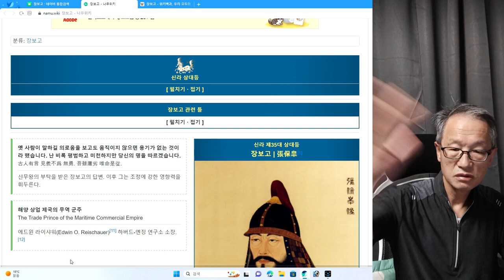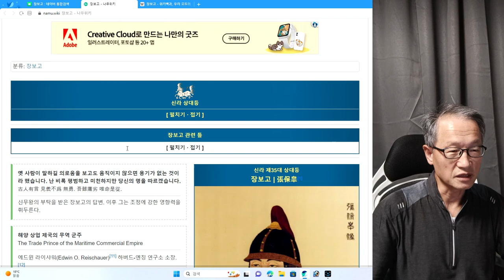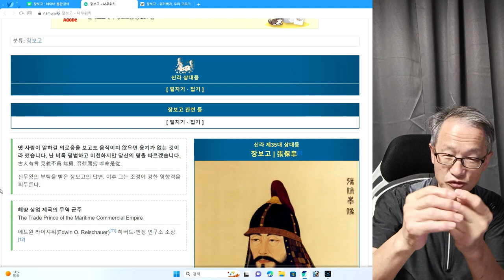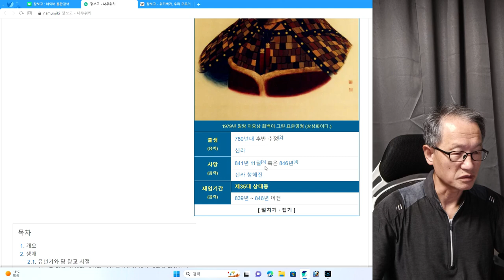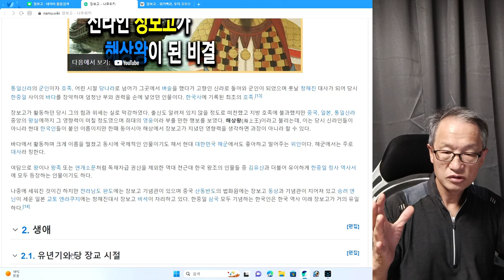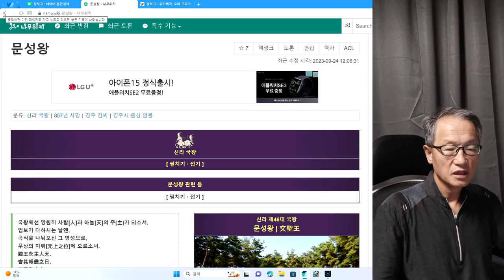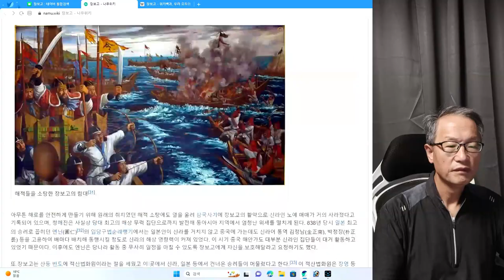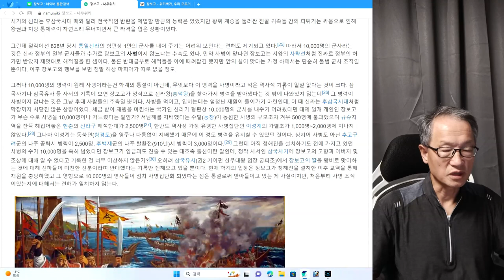해상왕 장보고